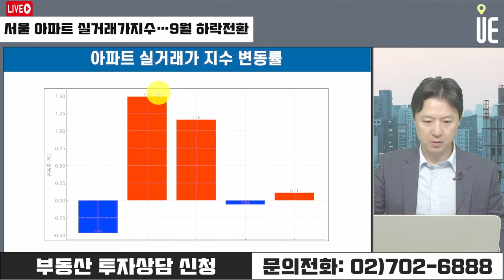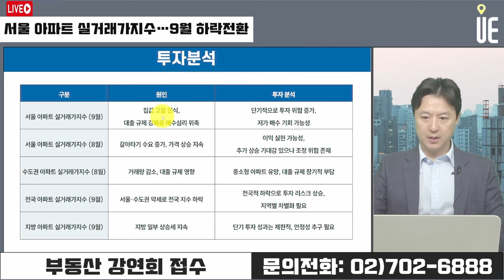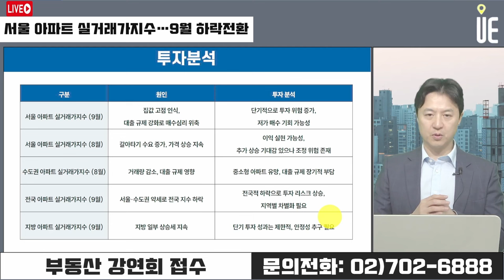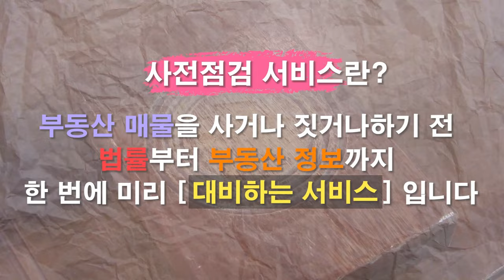서울 아파트 실거래가 하락! 지금이 매수 타이밍인가? [12시 송승현 라이브]